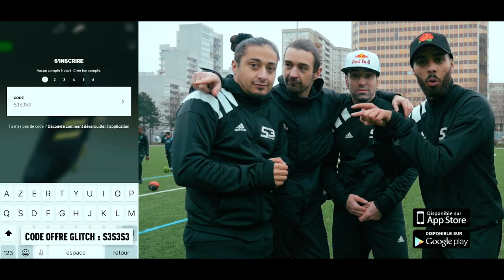ON TEST NOS NOUVELLE PAIRES DE CHAUSSURES !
Découvrez la GLITCH by Adidas football ! Une pair Qui va changer votre jeu sur le terrain !

Profitez de l'occasion d'en gagner une en téléchargeant l'application 📲GLITCH et en entrant de le code : S3S3S3

Prouve nous que tu l'a Bien fais en nous envoyant le screen sur instagram et twitter les liens sont juste en dessous ! 👇

Le gagnant sera annoncé dans une des prochaines video !

Scénario: @Andreascetkovic @Djiminho
Réalisation: @Andreascetkovic @hanifreestyler
Production: TeamS3